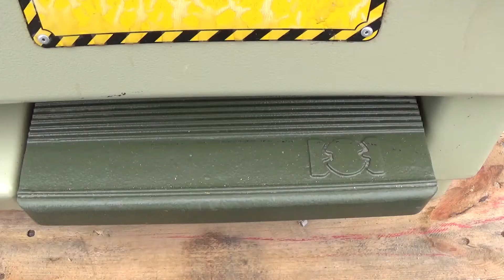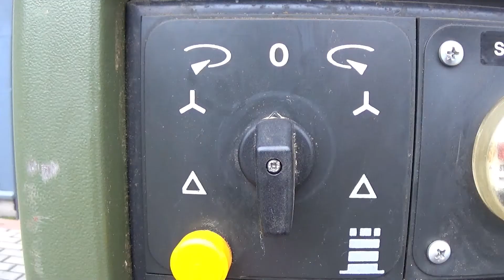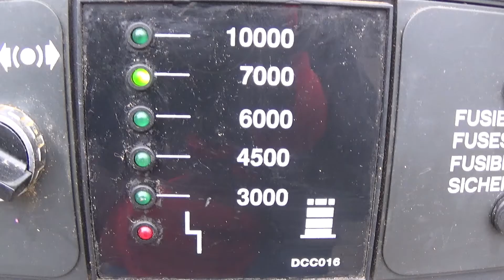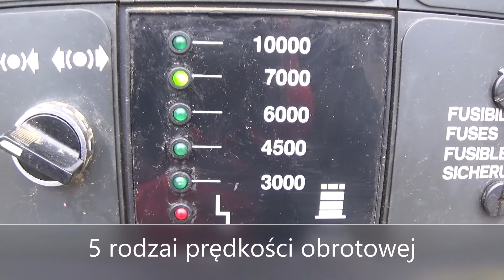Frezarka dolnowrzecionowa SCM T 130 - StanDrew